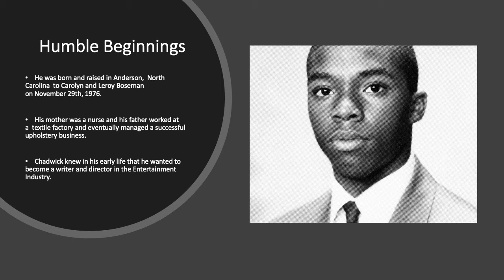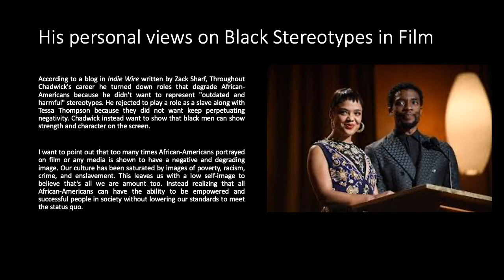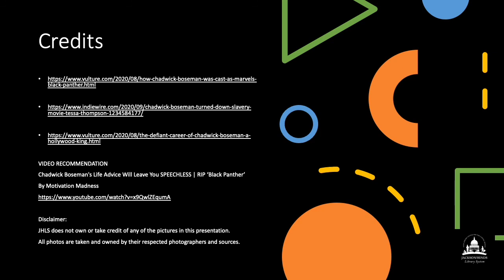52 Weeks of Black History Live: Chadwick Boseman by Margaret Walker Alexander Library - 10-27-2020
These weekly video programs will highlight the Alexander 52 Weeks of Black History Club. The videos will consist of information about black history that many people may not know after our jump start presentation.

Hosted by Margaret Walker Alexander Library.

Created by Joshua Sheriff, Professional Assistant

Week 1: Chadwick Boseman

VIDEO RECOMMENDATION
Chadwick Boseman's Life Advice Will Leave You SPEECHLESS | RIP ‘Black Panther’
By Motivation Madness